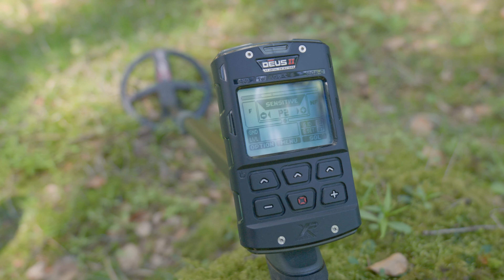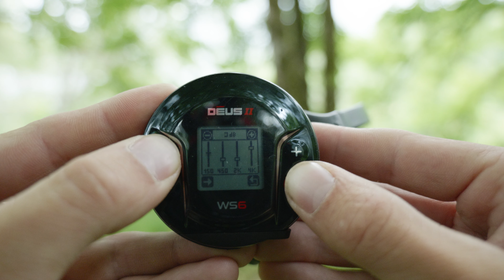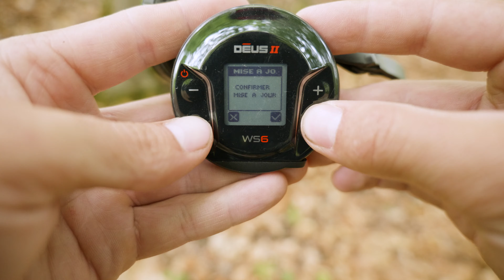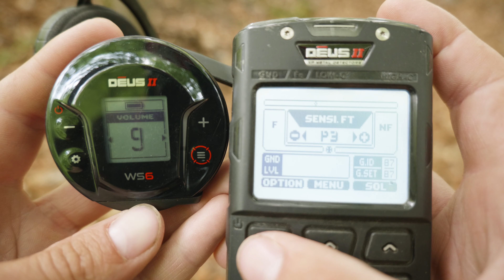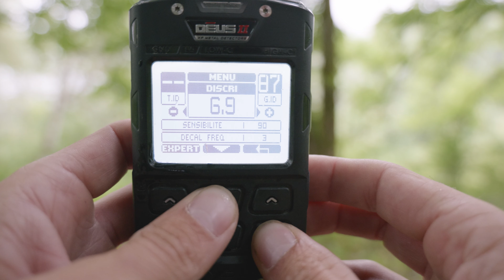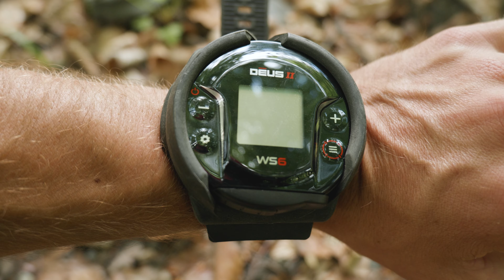Nouveaux Casques WSA II et WSA II-XL │ XP metal detectors DEUS II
Aujourd'hui nous allons parler des deux nouveaux casques compatibles avec le DEUS II.
Le WSA II et le WSA II-XL ! Et nous ferons une série de tests et de revues de l'ensemble de la gamme de casque.

Rendez-vous chez votre revendeur XP le plus proche pour vous le procurer au plus vite

Article L542-1 du code du patrimoine. Nul ne peut utiliser du matériel permettant la détection d’objets métalliques, à l’effet de recherches de monuments et d’objets pouvant intéresser la préhistoire, l’histoire, l’art ou l’archéologie, sans avoir, au préalable, obtenu une autorisation administrative délivrée en fonction de la qualification du demandeur ainsi que de la nature et des modalités de la recherche. Les contrevenants s’exposent à une amende de classe 5, le matériel qui aura servi à commettre l’infraction pourra être confisqué. - Cette réglementation a pour but de protéger le patrimoine archéologique français.